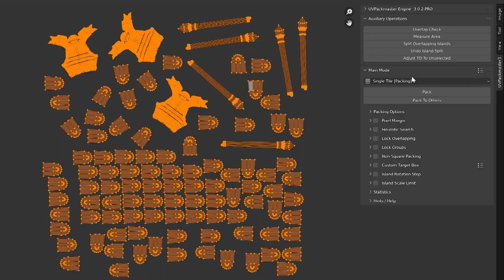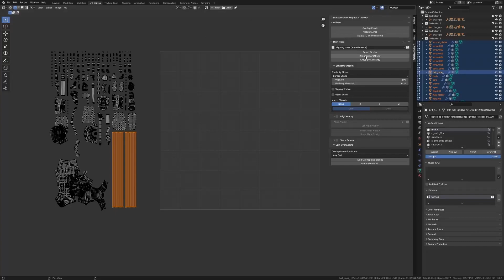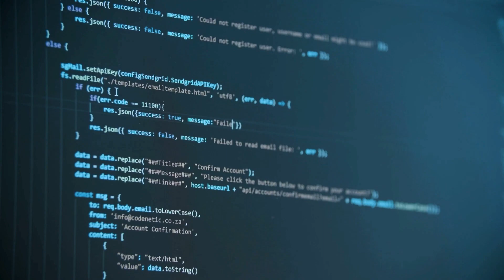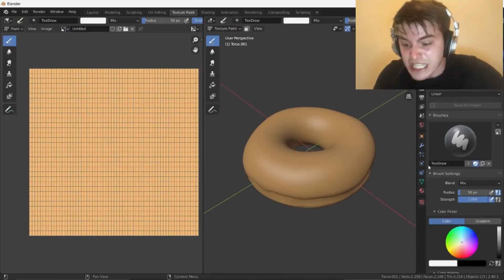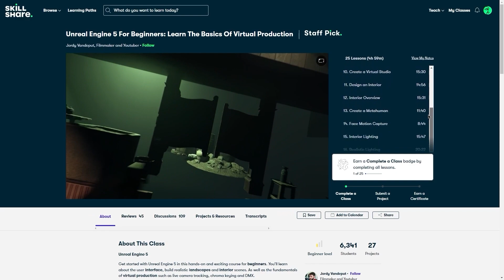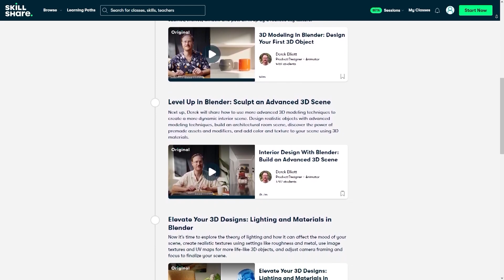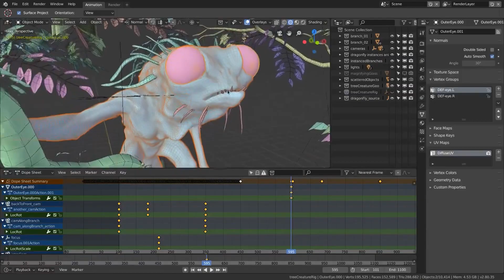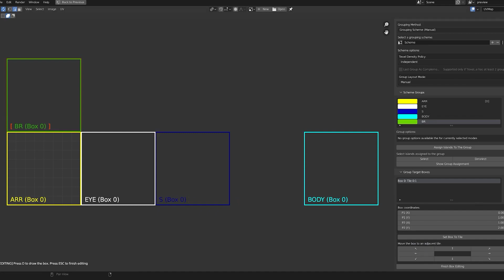This Tool Filled a Big Gap in Blender!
💥THE BLENDER WINTER SALE IS HERE! SAVE UP TO 25%💥

As 3D Artists, we all agree that we deal with some very tedious tasks like UV mapping, even in Blender. However, the rise of UVpackMaster has changed the workflow of thousands of Blender artists. How did it do so? Let's figure it out!

Productivity►:
Clean Panels